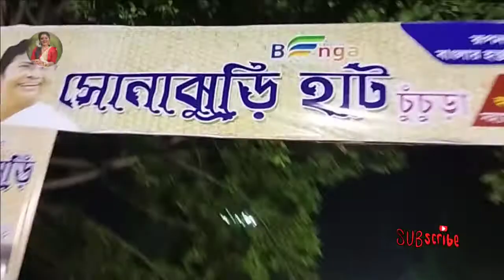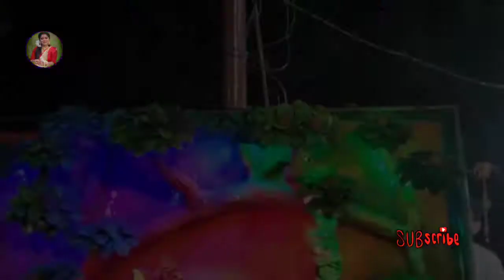চুঁচুড়াতে এবার শান্তিনিকেতন ভাবা যায়😱||সোনাঝুড়ির হাঁট 😍😍